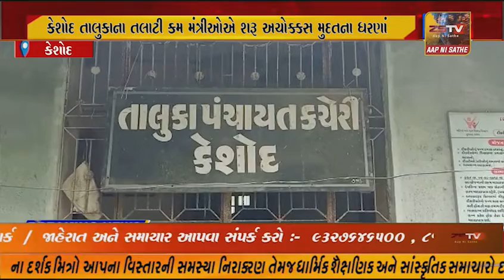કેશોદ તાલુકાના તલાટી કમ મંત્રીઓએ શરૂ અચોક્કસ મુદતના ધરણાં